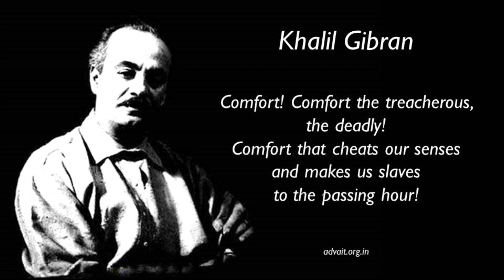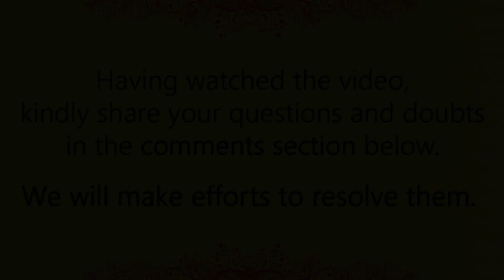To follow one's conditioning is comfort and deadness || Acharya Prashant, on Khalil Gibran (2015)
Video Information: ShabdYoga Session, 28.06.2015, Advait Bodhsthal, Noida, India

Context:

What is so wrong with comfort?
Is there anything wrong to have comfort?

Comfort! Comfort the treacherous, the deadly!
Comfort that cheats our senses
and makes us
slaves to the passing hour!

~ Khalil Gibran – “Lazarus and His Beloved” .